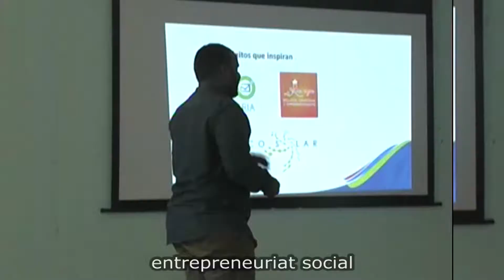El Hueco Caribe en Jornada Extra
El Hueco Caribe es un proyecto aprobado por La Unión Europea para el fomento del emprendimiento social en Haití y República Dominica.